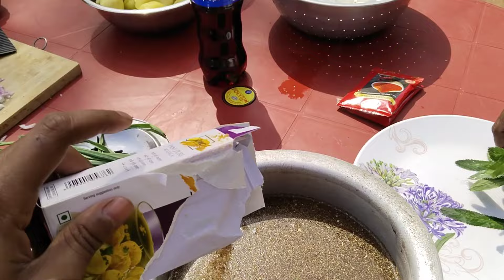Panipuri unique styleত বনাই খালো😋😋‍@Tjdancerbhaivlog